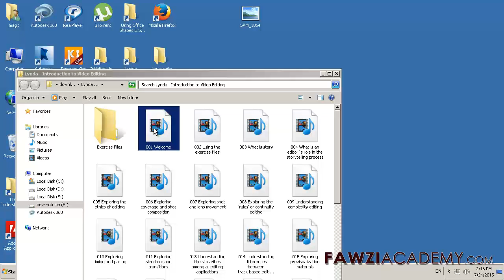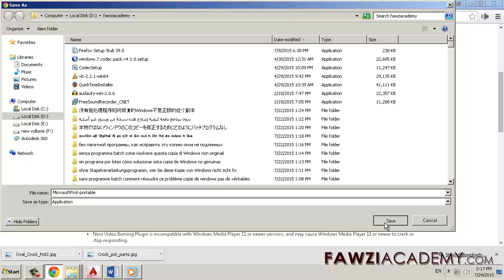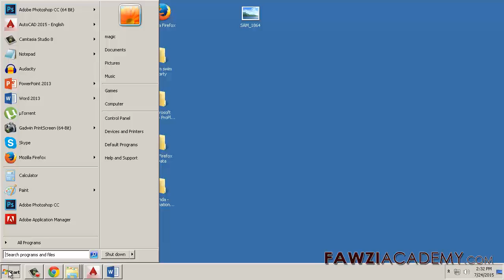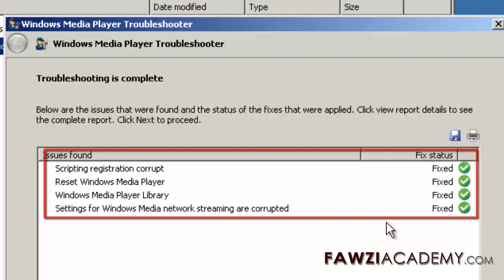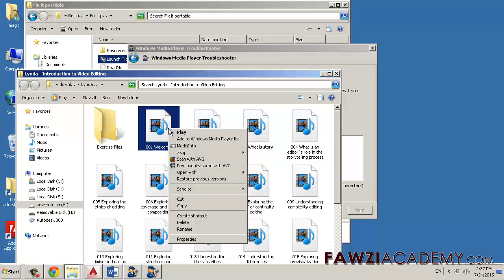Cómo corregir errores de Windows Media Player ha detectado un problema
En este video, yo te mostraré, cómo arreglar,
Reproductor de Windows Media, se encontró con un problema,
por adelantado descarga Microsoft Fix It Herramienta portátil automáticamente reparar, solucionador de problemas
Windows Media Player problemas, Cuando el jugador no se inicia,
Streaming no funciona, o cuando no se puede navegar o buscar medios
fijar Windows Media Player 12, 11, problemas de sonido, C00D11B1 error, la ejecución de servidor falló

Solucionar problemas relacionados con el vídeo, otros medios o bibliotecas en el Reproductor de Windows Media